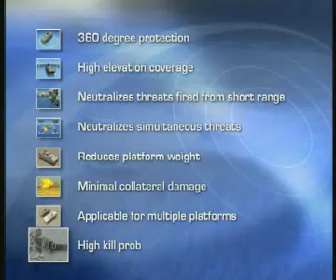Force Field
Defense System